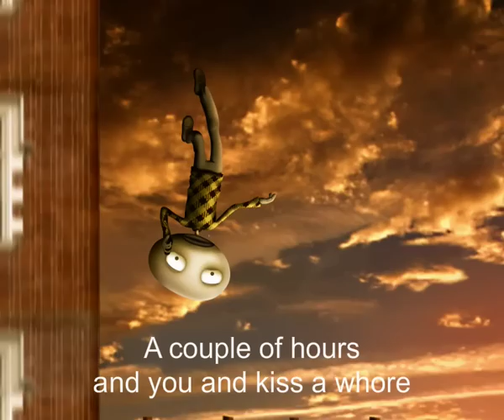LA MITAD DEL AMOR (Pablo Polledri)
PARTICIPANTE DE LA SEXTA EDICIÓN DE NOTODOFILMFEST.COM